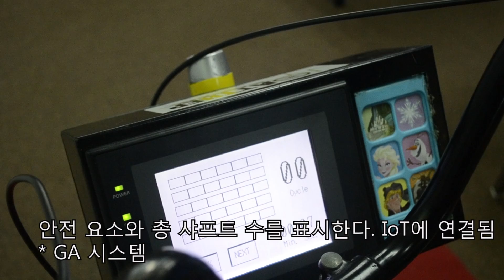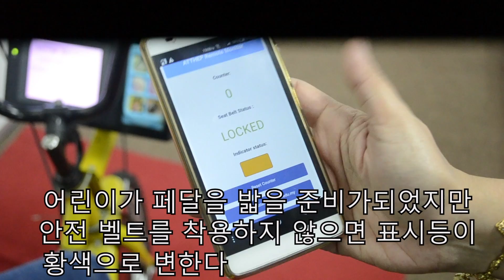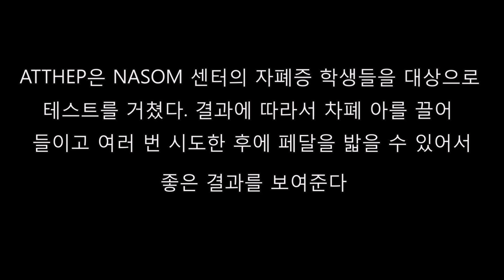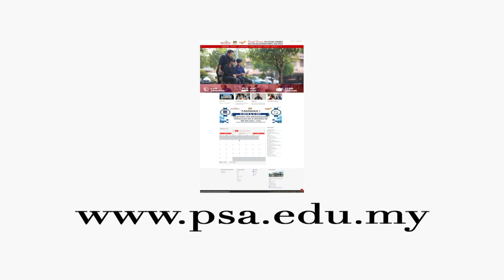AUTISM TRICYCLE THERAPY FOR PEDIATRIC [ATTHEP] KOREAN SUBTITLE